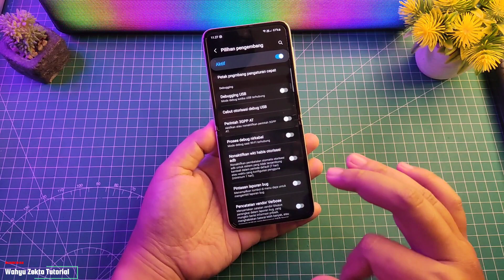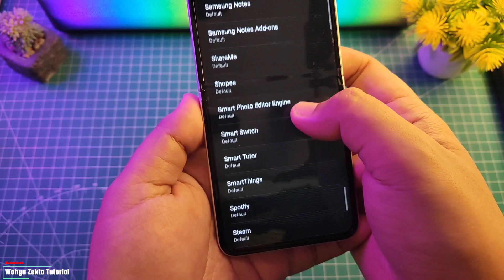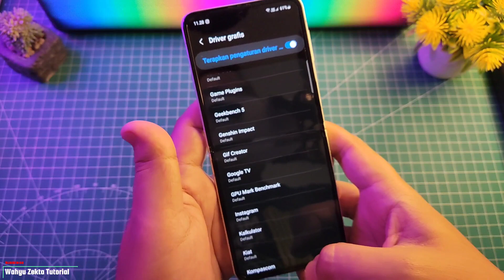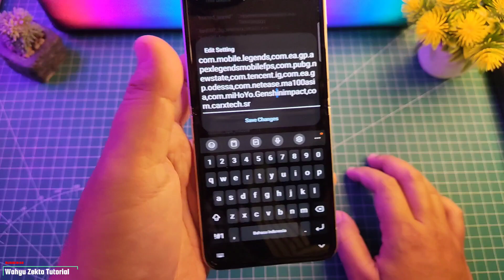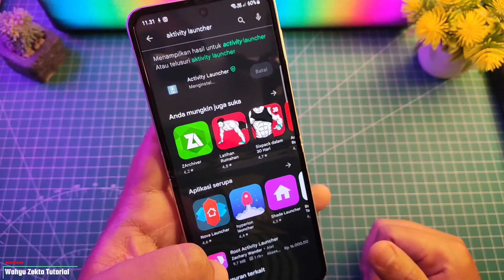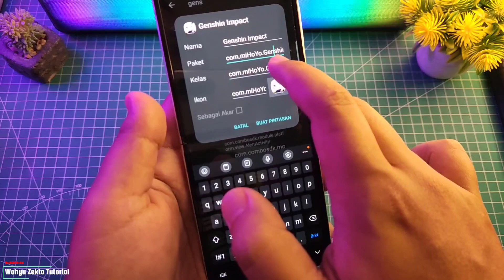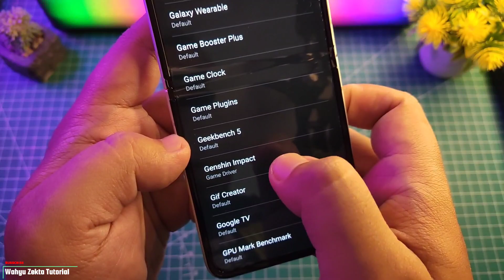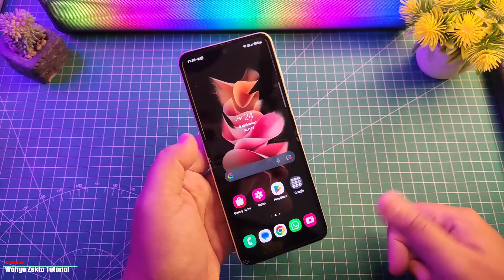GAME DRIVER Aktif Main Game Lancar! Aktifkan Game Driver Di One UI 5.0 Android 13 Test Galaxy Z flip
Video kali ini Tutorial Terbaru Aktifkan Driver Game Di Samsung Galaxy Z Flip 3 5G Android 13 One UI 5.0 Work 100% Selengkapnya Yuk Langsung Ke videonya... "

TUTORIAL UNLOCK GPU SETTING TERBARU :
Cara fix tidak bisa aktifkan Debuging usb kemanan :

Produk yang pernah saya pake :
OFFICIAL GRUP WAHYU ZEKTA OFFICIAL

aktifkan setedit one ui 5.0 Android 13,setedit samsung,aktifkan setedit di hp samsung,aktifkan driver game samsung galaxy,aktifkan driver game samsung galaxy z flip 3